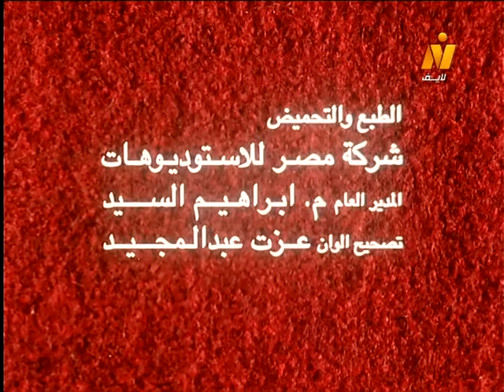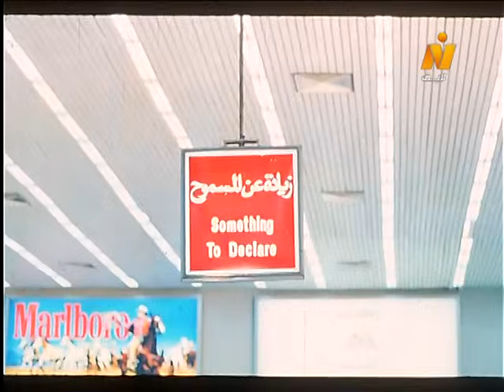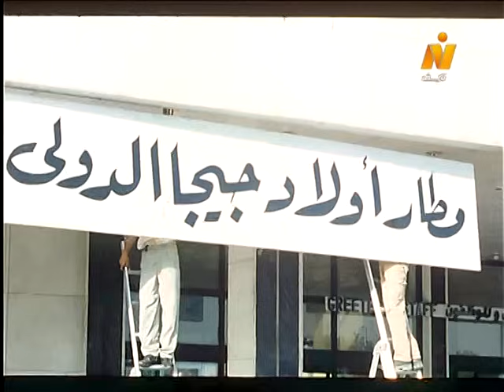فيلم ״إحنا أصحاب المطار״ | فاروق الفيشاوي – هالة صدقي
تدور احداث الفيلم .. حول سيد بائع الفول.. الذي يلجأ إلى المحامية عزة.. لكي يثبت ملكيته هو و أخوته للمنزل الذي يقيمون به.. واثناء ذلك تكتشف في الاوراق صك ملكية قديم.. يفيد أن الأرض المقام عليها مطار القاهرة هى ملك جيجا او جد سيد الكبير.. ترفع لهم قضية على الدولة ويكسبها سيد ويصبح اولاد جيجا مليونيرات.. ليبدأ هو وأهل الحارة في إدارة المطار الدولي.. يتعرض المطار للعبث وسوء الادارة.. فكيف يمكن انقاذه من قبل الجهات المعنية؟